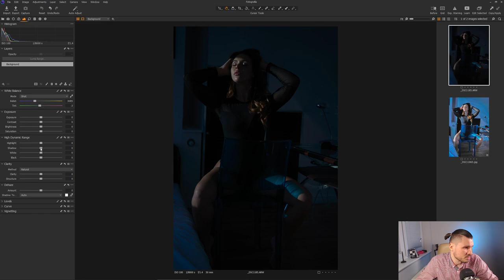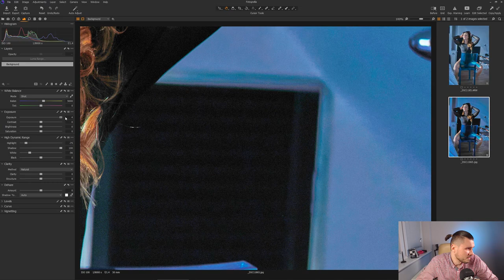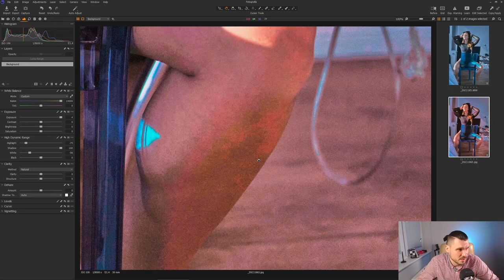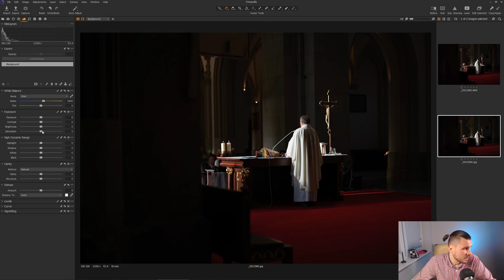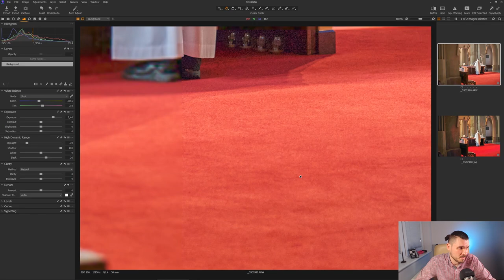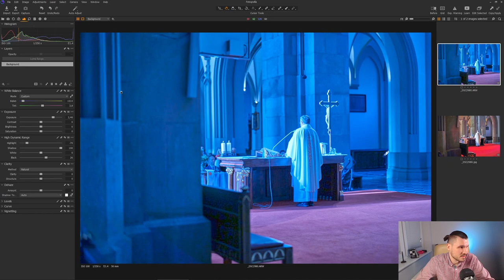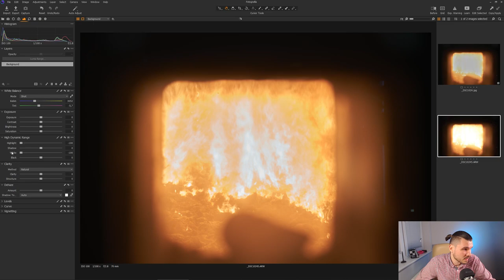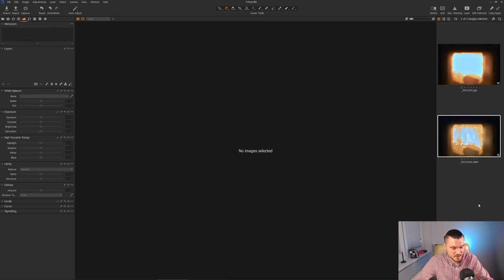32. JPG vs RAW. Co lepsze i dlaczego. Porównanie na przykładach.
JPG vs RAW. Co lepsze i dlaczego. Porównanie na przykładach. W tym materiale pokazuję różnice pomiędzy obróbką RAWa i JPGa.

Pozdrowienia